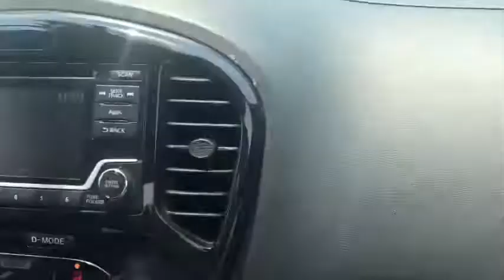Road trip in Qatar /World cup in Qatar